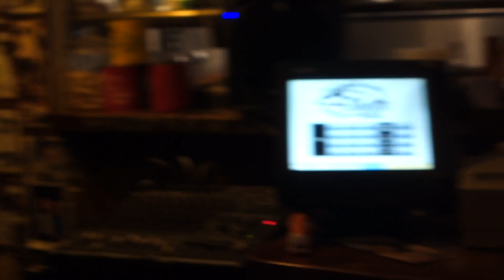MAH01964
Dr. Jack